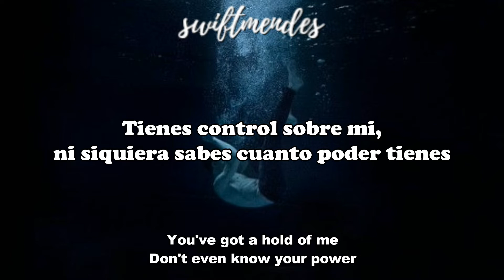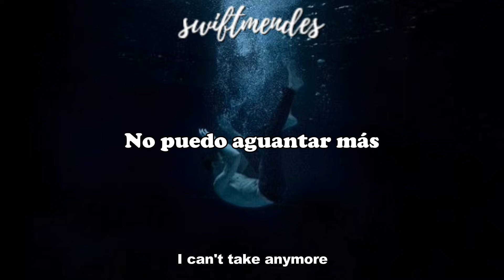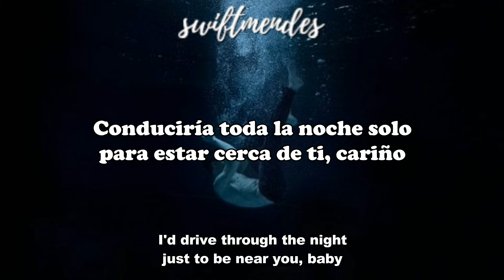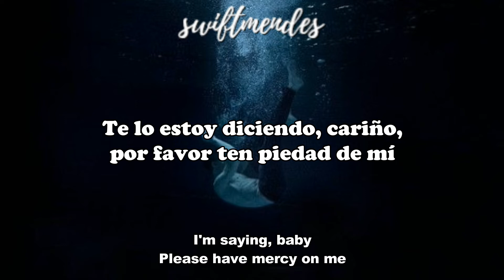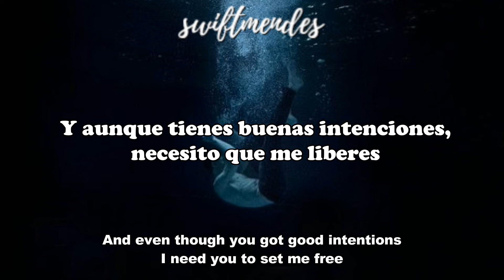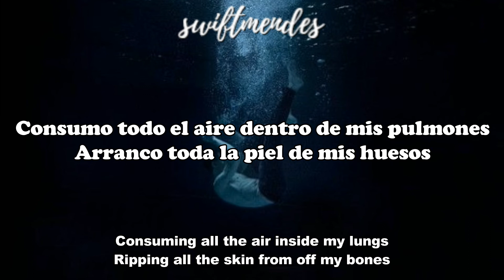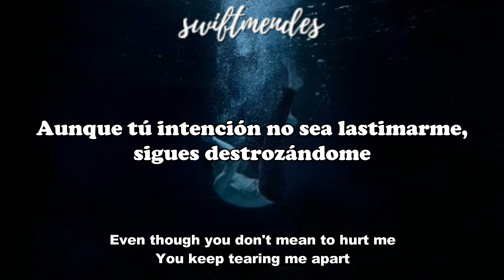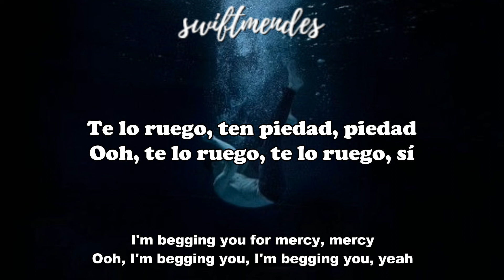[sub. español / inglés] Shawn Mendes - Mercy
Artista: Shawn Mendes
Álbum: Illuminate
Fecha de lanzamiento: 2016